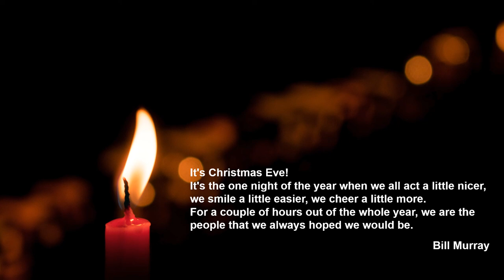Charles Gounod: Ave Maria - Meditation on J.S. Bach's Prelude No. 1, BWV 846 - Gheorghe Zamfir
Charles Gounod

Ave Maria
Meditation on J.S. Bach's Prelude No. 1, BWV 846

Gheorghe Zamfir, Panpipe
Diane Bish, Organ

Fort Lauderdale (USA), 10/1988

Photo by Andres F. Uran on Unsplash